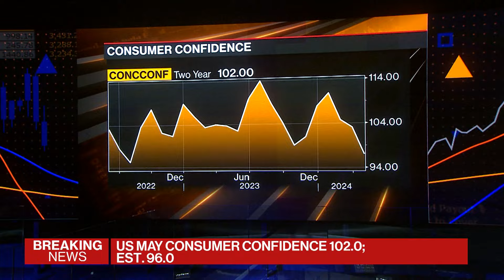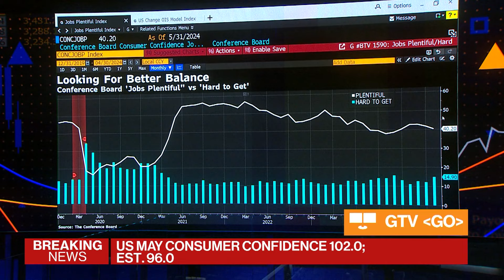US Consumer Confidence Unexpectedly Rises for First Time in Four Months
US consumer confidence rose in May for the first time in four months as The Conference Board’s gauge of sentiment increased to 102 from an upwardly revised 97.5 in April. Michael McKee reports on Bloomberg Television.

Sign up for the Economics Daily newsletter to discover what's driving the global economy and what it means for policy makers, businesses, investors and you.